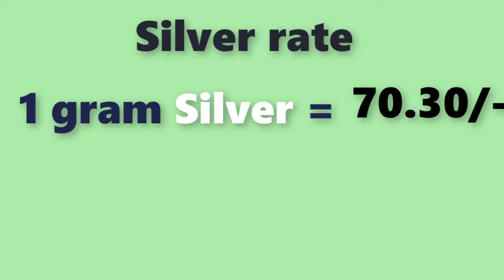Silver rate today|silver price today in India| silver rate in November 2021|Laacnofas